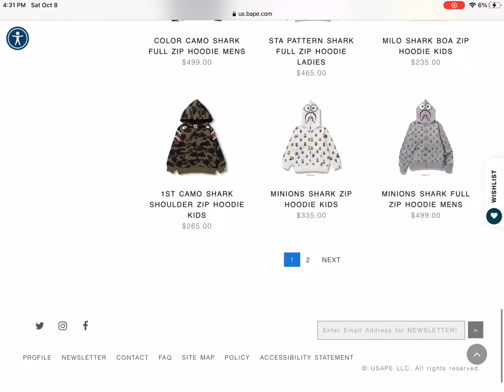￼POV: I got a new bape Hoodie￼￼￼